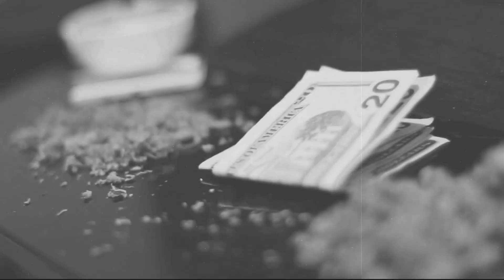D. Jones - Dont Judge Me